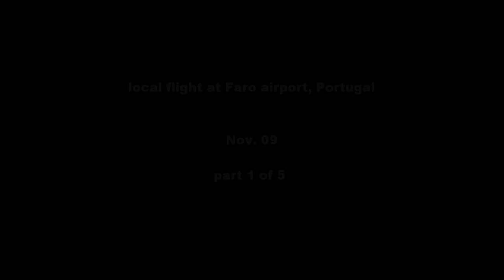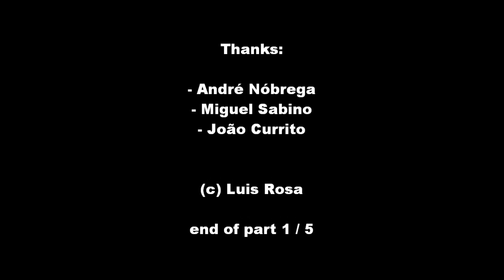local flight at Faro airport, part 1of 5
I'm not the pilot. This video was made with a mini HD video camera Creative Vado locked to the tail strike protector of a Cessna 152. Flight time was one hour so I had to cut it in 5 parts for youtube upload. I really appreciate the colaboration of André Nóbrega, Miguel Sabino and João Currito, thanks guys.